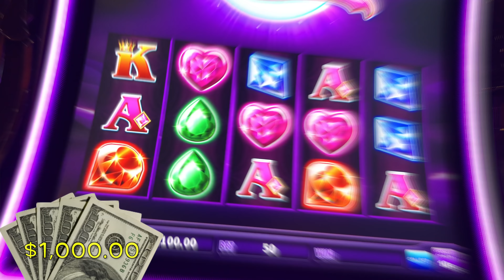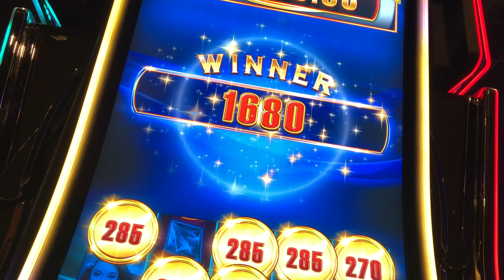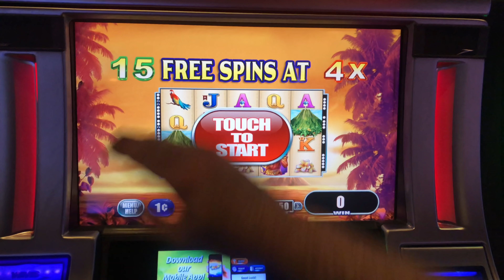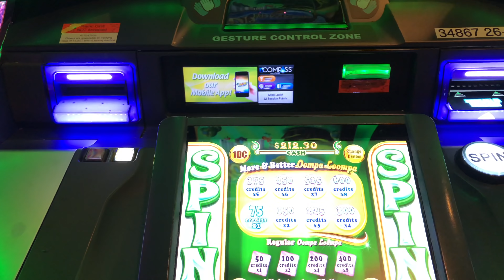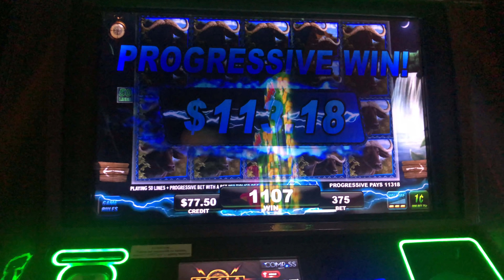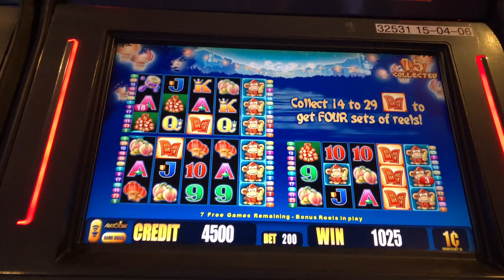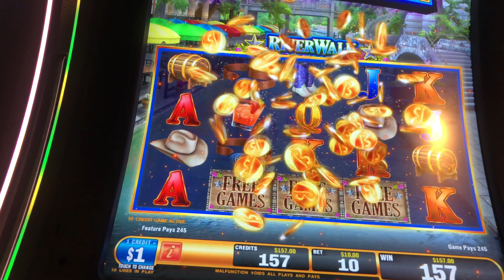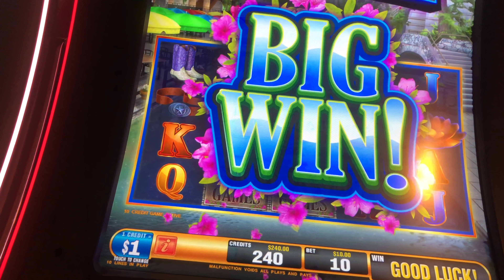💥🙀💥RETRIGGERED THE BONUS! 💥🙀💥 Slot Machine SUCCESS At Island Resort Casino 💥🙀💥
💥🙀💥 Slot Machine SUCCESS At Island Resort Casino 💥🙀💥! Thumbs it up! Love the video? Can't get enough of it? Hate it? Tell your enemy!

Filmed at Island Resort & Casino.

Slot Machines Include: Willy Wonka Wonkavator, Ultimate Firelink Riverwalk, Lock It Link La Sirena, Silk Moon, Fire Island, Big 5 Safari, Drop & Lock Deep Sea Magic and Fortune Firecracker.

SDGuy1234